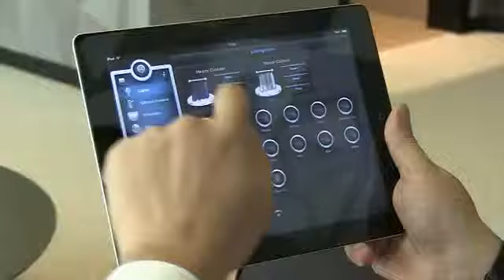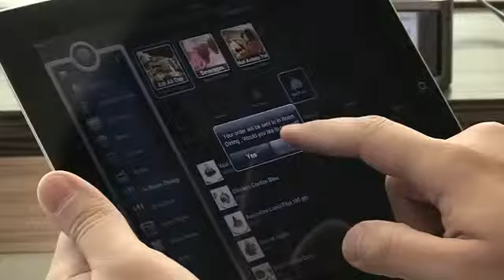The Torch Doha - iPad InRoom Solution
The Torch Doha Hotel - iPad In Room Solution, by "Think Big Qatar".